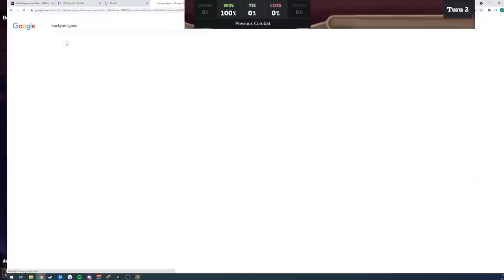About as Insane as You Can get With Quilboars | Dogdog Hearthstone Battlegrounds